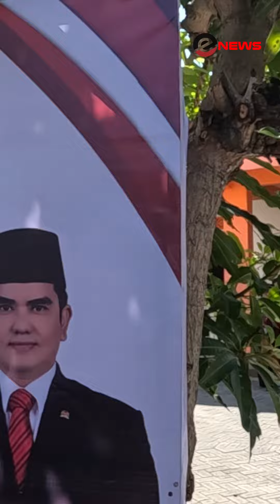GUS FALAH UNTUK GRESIK & LAMONGAN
Jangan lupa COBLOS No. 1 GUS FALAH DAPIL X Jawa Timur. Santri yang berani memperjuangkan rakyat, dan SUDAH TERBUKTI !!!